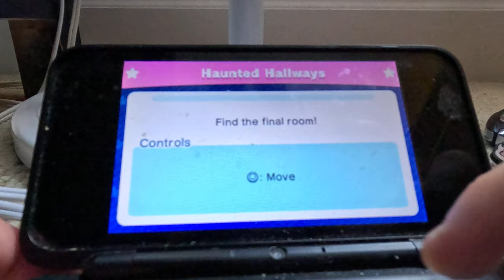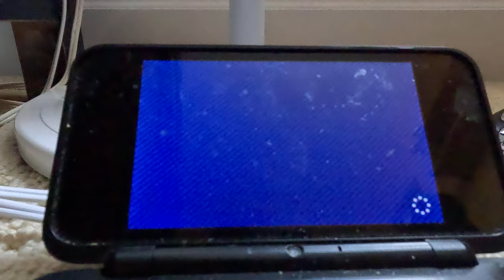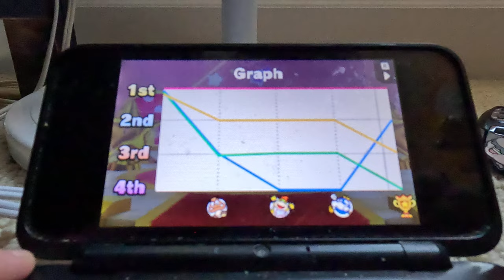(NEW SERIES) Mario Party Star Rush - Toad Scramble (4K60fps, 4-1, SUPER STAR RUSH TRY 2 PART 2)